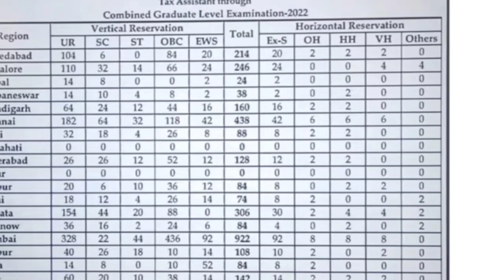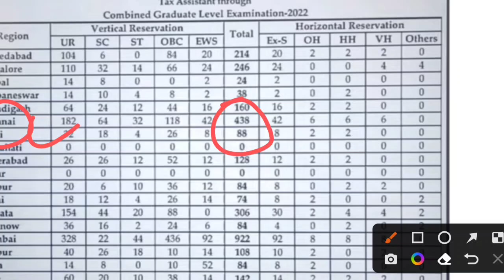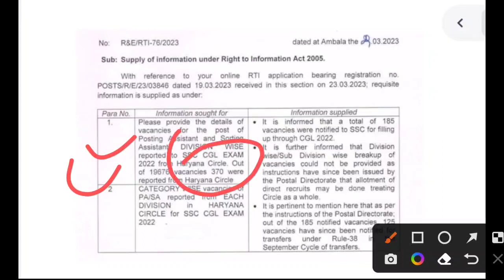SSC CGL 2022 Vacancy फिर हुई Decreased 😥 | RTI Reply | SSC CGL 2023 vacancy increased 🔥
SSC CGL 2022 Vacancy Decreased 😥 Again | RTI Reply | SSC CGL 2023 vacancy increased 🔥 TA Vacancy

SSC CGL 2022 vacancy हुई Decreased 😥 | RTI Reply | SSC CGL 2023 Vacancy Increased 🔥

SSC CGL 2023 vacancy increased 🔥 | RTI Reply | SSC CGL 2023 vacancy increased update